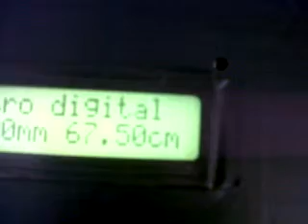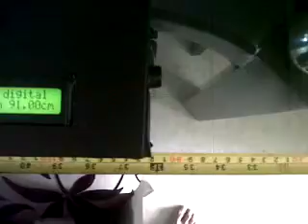Metro digital ultrasónico con Arduino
Proyecto realizado en la UDI Barrancabermeja dirigido por el Ing. Edwin Ríos